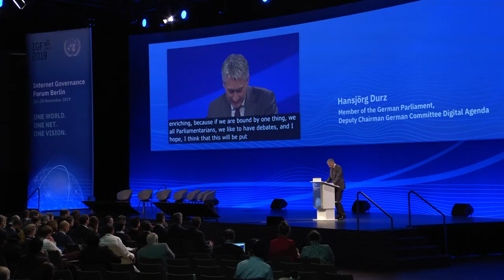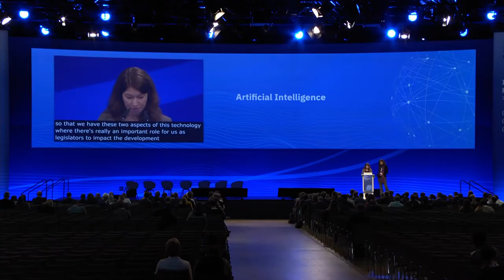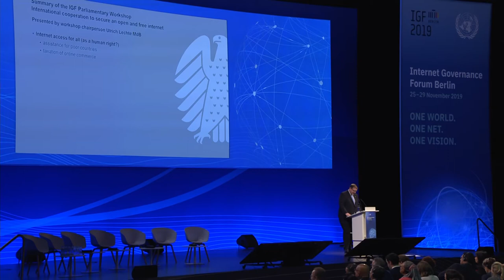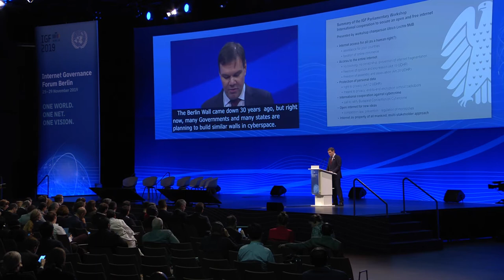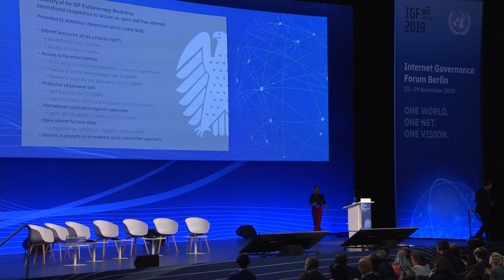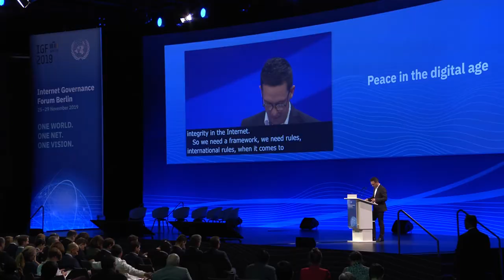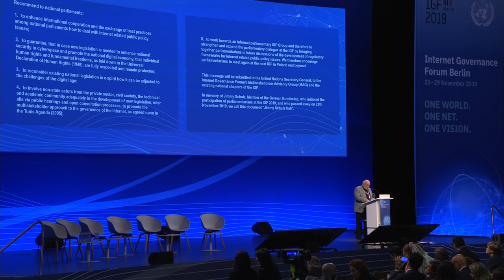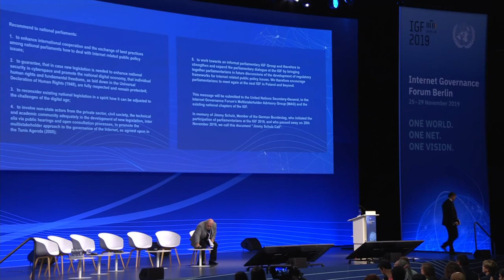IGF 2019 - Day 4 - Convention Hall II - Legislative Main Session - Floor